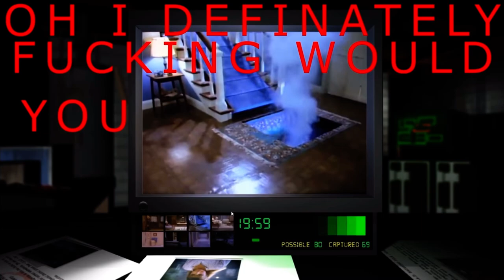In Night Trap, a fuckboy gets stitched.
VSwede Clips - The official clips channel for VSwede, Victor Ahlin & Imbecilic Conversations.
New clips every day at 3PM CEST!